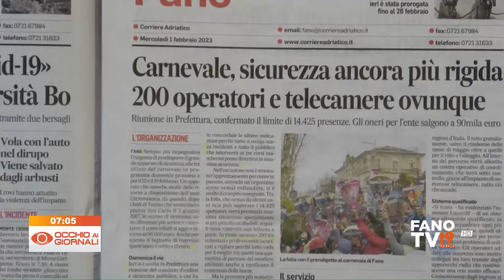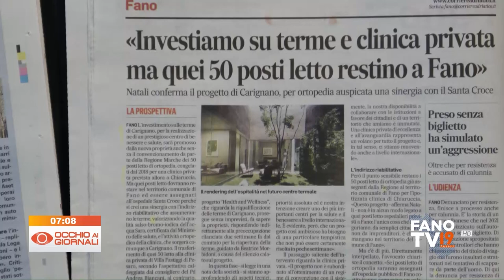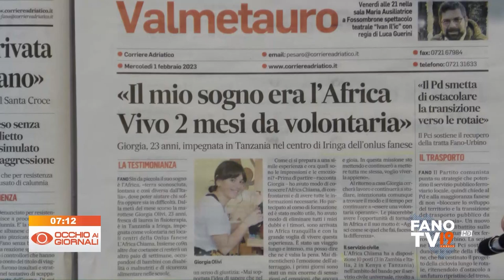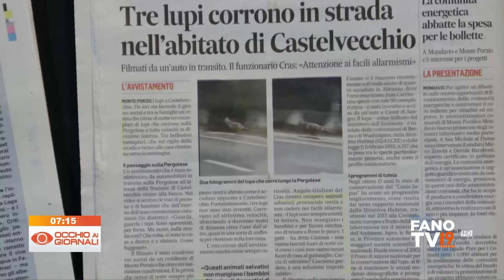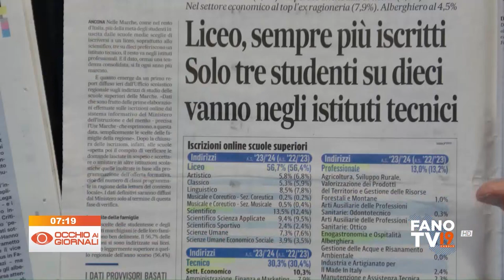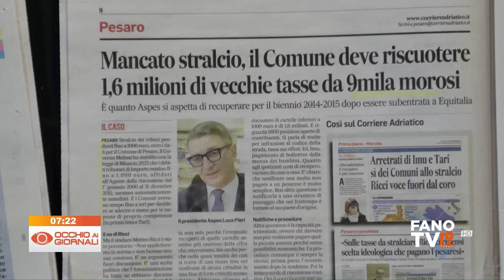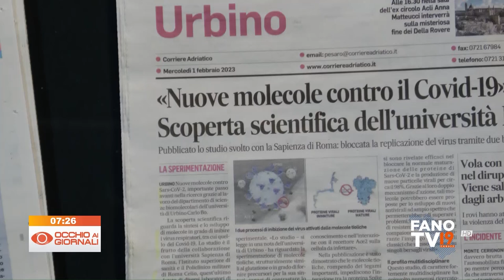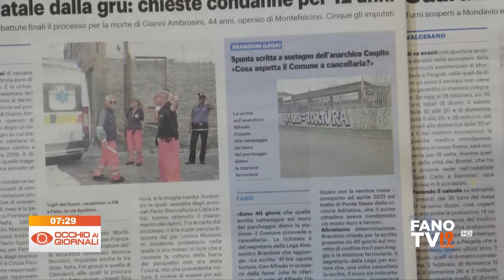Occhio ai Giornali 1 febbraio 2023